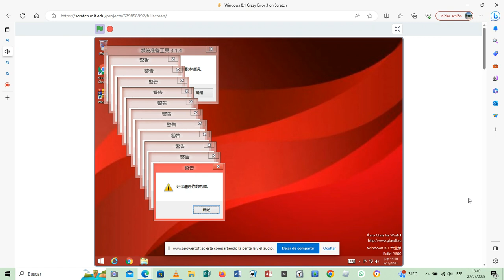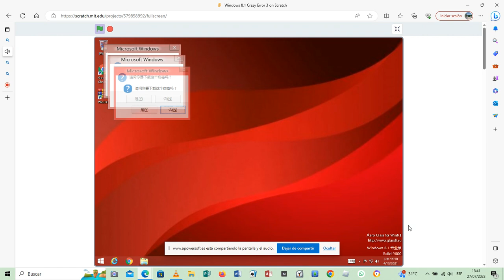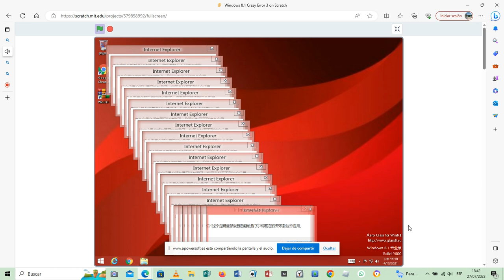Windows 8.1 Crazy Error (The audio is my).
Apps: Microsoft Edge.
Scratch.